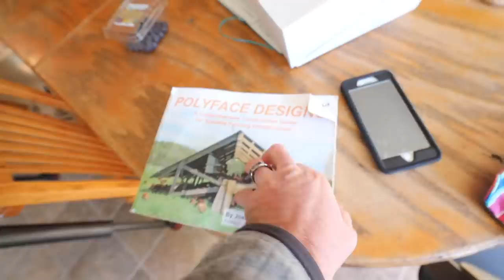What I Should Have Done 15 Years Ago, for My Chickens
I am 15 years overdue for building a mineral feeder for the chickens.  I break out Polyface Designs and use the chicken water cover concept as the basis for my mineral feeder design.